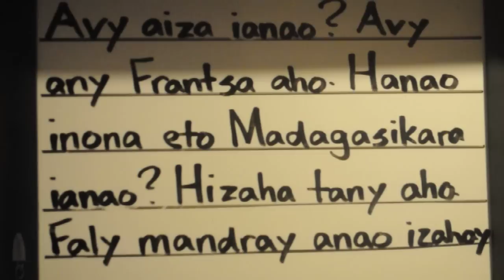Malagasy Reading Practice#3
Third Malagasy Reading